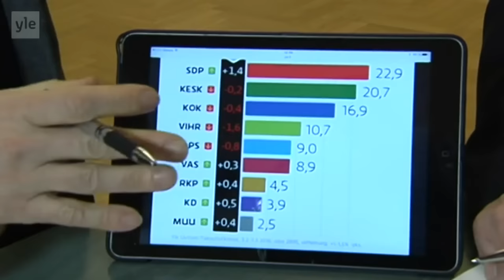Piraattien kannatus nousussa, kohta oma palkki galluppeihin?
Ylen Politiikan avokonttori -sarjan jaksossa 5 pohdittiin puoluekannatuksia. Piraattipuolue erottuu selvästi ja vastaa noin puoltu 1,25% kannatuksella. Piraatit tarvitsevat kohta oman palkkinsa galluppeihin.